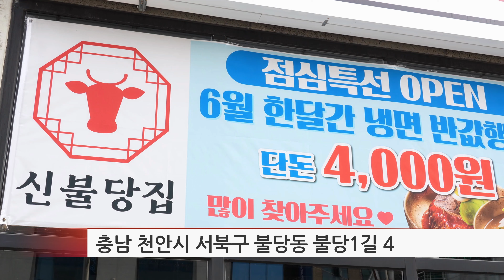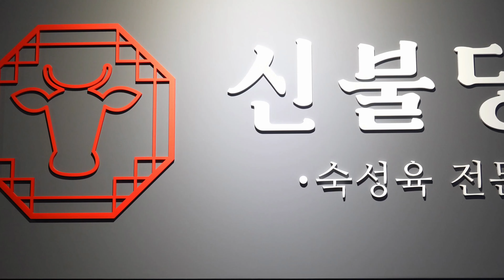천안 프리미엄 한우 숙성육 전문점 '신불당집'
✅ 충남 천안시 서북구 불당동 불당1길 45

영업시간 10:30-22:00 /브레이크타임14:30-16:30
✨연중무휴 🥩 룸 , 단체석 완비

📢 '신불당집'은 육색과 마블링이 뛰어난 소고기만을 엄선해 테이블링 바로 직전 섬세하게 정형하여 정성스럽게 준비하여 드립니다.